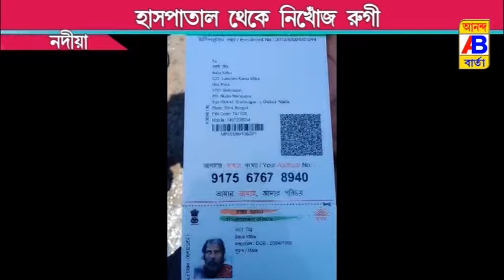হাসপাতাল থেকে কোথায় গেল রুগী?